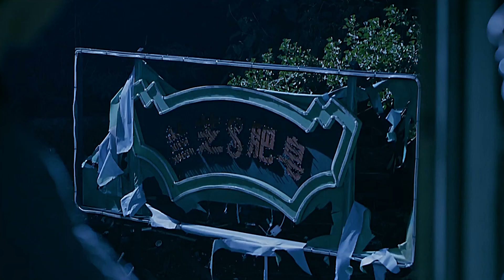不是什么人都能当朋友，悬疑《罪案心理小组X》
本剧讲述了宜庆市公安局犯罪心理四人小组，利用犯罪心理和高智商刑侦手段，破获悬案，探寻真相的故事。主人公徐朗通过对人面部表情和身体动作的观察，探测人们说谎背后的原因。面对一桩桩的离奇罪案，他和其他小组成员在不断磨合中日益强大，他们运用专业知识，挖掘犯罪心理、洞悉犯罪动机，从而预测罪犯的下一步行为，协助重案组侦破最棘手的案件。